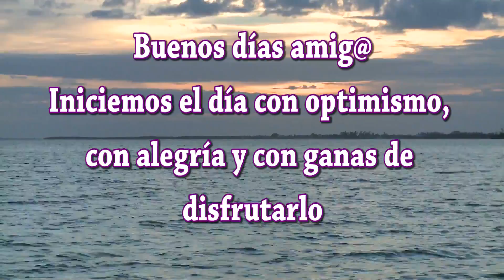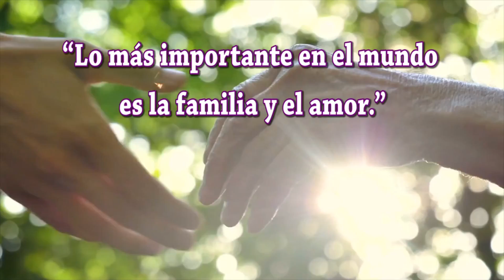Feliz Domingo Pleno de Bendiciones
Buenos días amigos amigas; hemos creado este vídeo especialmente para ti bajo el título de Feliz Domingo Pleno de Bendiciones te deseamos todo lo mejor en este Día. Sabes que las palabras tienen mucha fuerza; si lees estos mensajes con sentimientos positivos y dando gracias Dios por las bendiciones que te da, se hará en ti y en tus seres queridos una gran luz que os protegerá de todo mal. Dios está siempre con nosotros y desea que seamos felices.